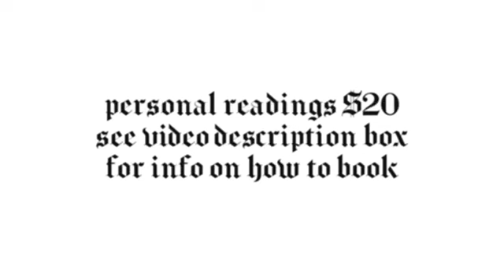ARIES - THEY THINK THEY KNOW HOW TO PLAY YOU